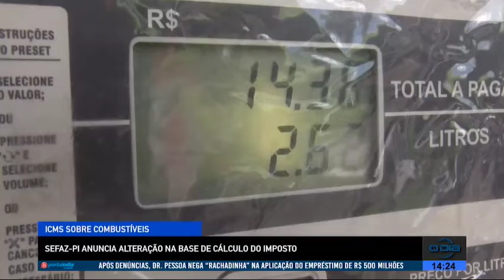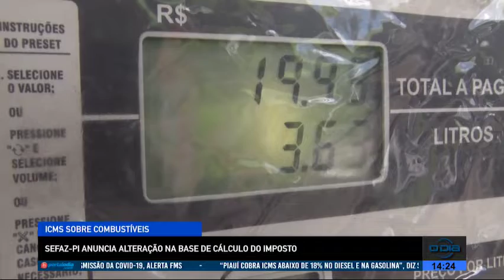SEFAZ-PI anuncia alteração na base de cálculo do IMCS para combustíveis 04 07 2022